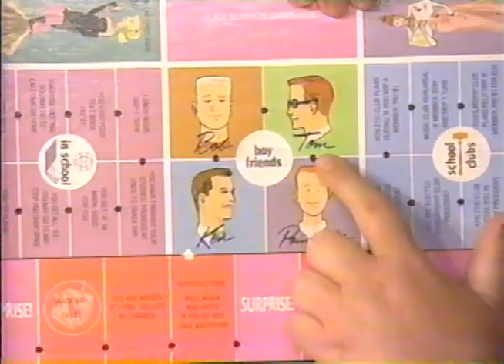TED DANSON & MARY STEENBURGEN have FUN with ROSIE